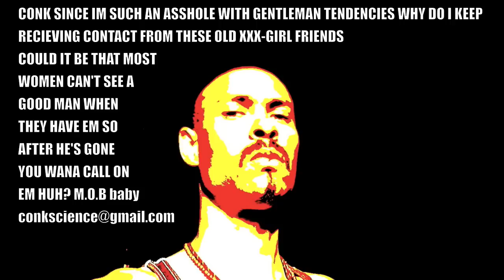CONK xxx gril friends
ITS TRUE LAIDES. MOST WOMEN WOULD prefer NOT to ADMIT THAT HE WAS A GOOD MAN WHILE YOU HAD EM. WHEN YOU LOOSE HIM AND HE'S GONE. YOU SOMETIMES REALIZE YOU WERE GONE. THATS WHEN A "NIGGA" GET THESE CALLS BACK! ESPECIALLY HWEN A "NIGGA" MAKIN $.